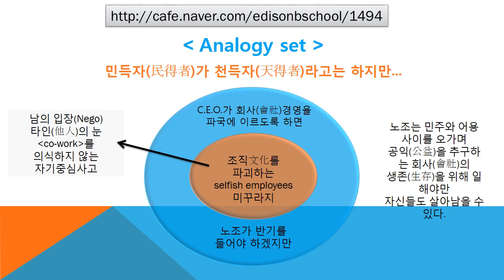#1494 Praiseloan (주)찬호론대부 MBA GMAT Logic '民得者 가 天得者라고는 하지만...'